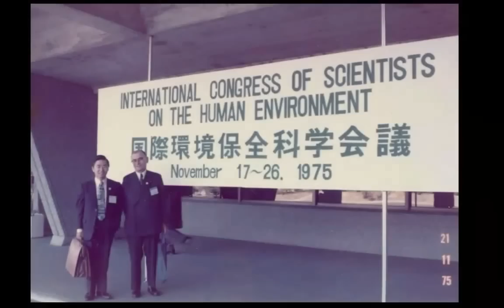Memorial for Dr. Fumio Matsumura 78 years in 6 minutes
This is a photo montage of my father, designed and played at his memorial service. He lived to be 78 years and got a lot done in that time. He was a great dad, husband, grandfather and scientist.